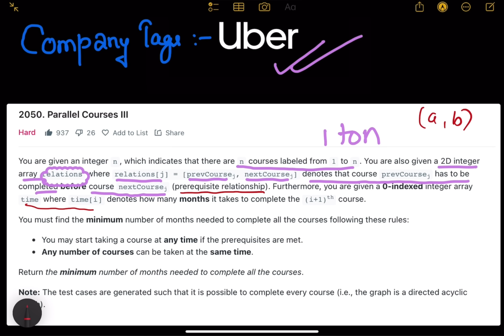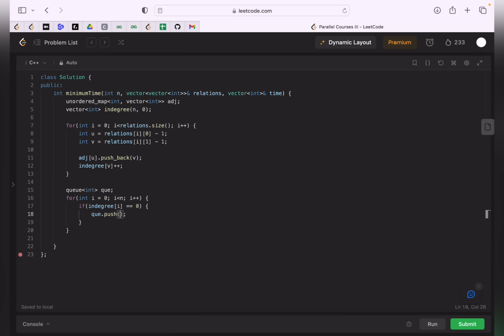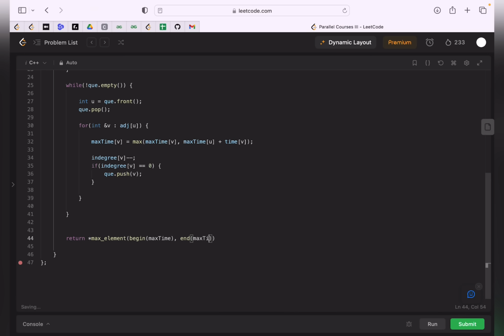Parallel Courses III | Topological Sorting | Intuition | Dry Run | UBER | Leetcode - 2050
In this video we will try to solve a very good Graph Problem  - Parallel Courses III (Leetcode-2050).
I will make a separate video where I will solve this using DFS.

Problem Name : Parallel Courses III
Company Tags  : UBER